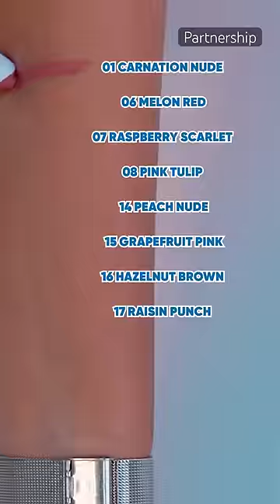അച്ഛന്റെ അവിഹിതം കയ്യോടെ പൊക്കി 😂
Plant Goodness Initiative - Every time you buy from them, Mamaearth will LINK your order on the website to a tree that they plant. By 2025, Mamaearth is aiming to plant 1 Million Trees as part of this initiative.